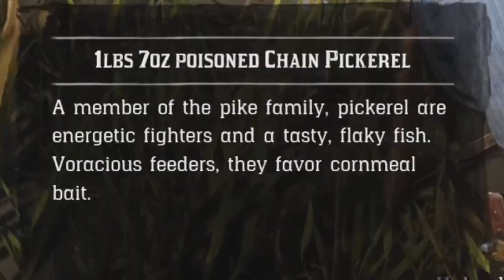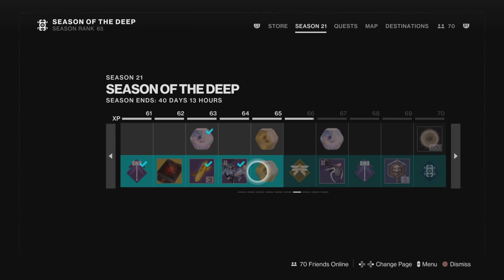We Are Still Back